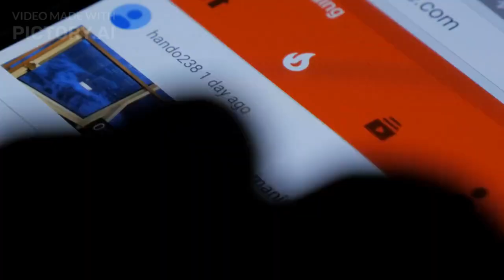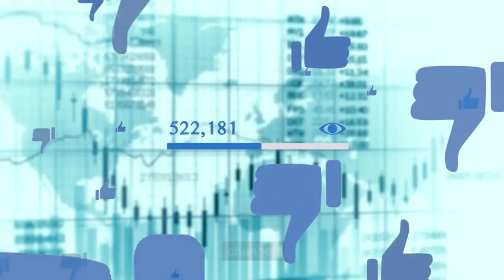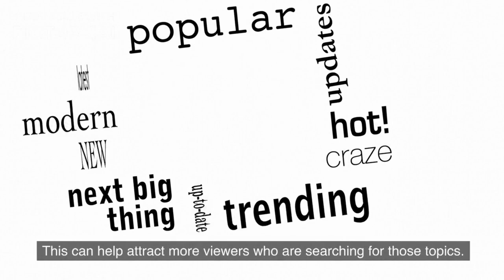ChatGPT se Complete kare 1000 Subscribers & 4000 Hrs Watchtime 🔥